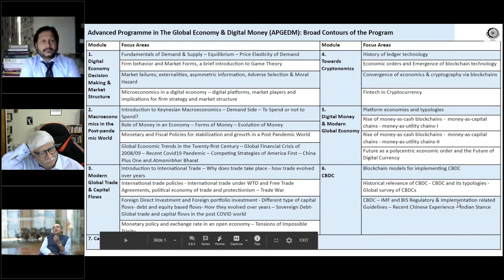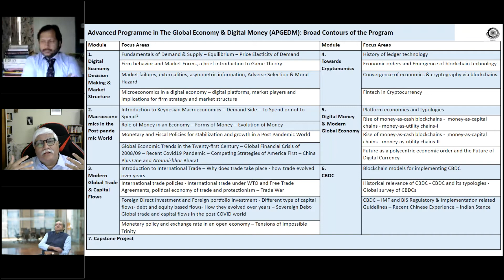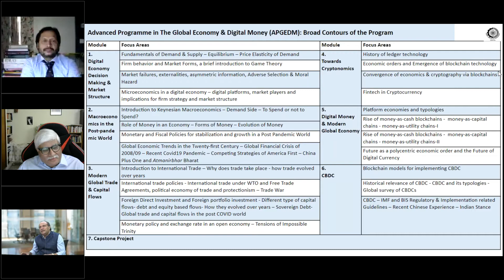ETCFO Live Webinar Navigate the Digital Global Economy A Goldmine of Opportunities